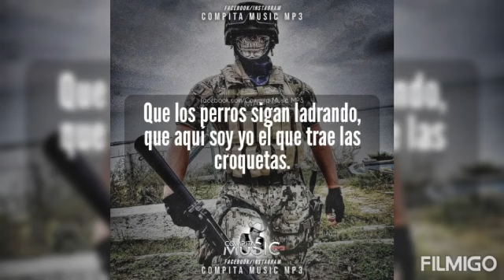El 281,El Greñas-Alex Lara